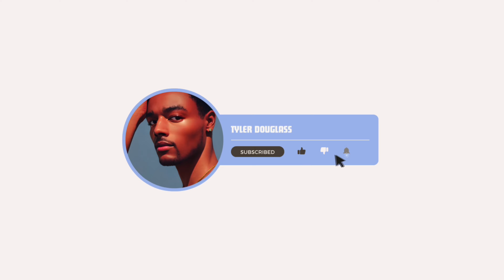The Psychological Reason for Why Men Hit the Wall (Becoming Him)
Let’s talk about some things that not many have the balls to discuss on the internet.